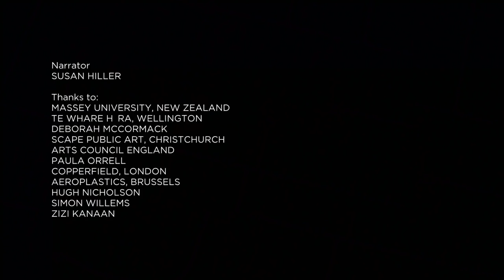A city dissolves into thin air | The Red Zone by Tom Dale | Spoken Word Short | Random Acts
Multimedia artist Susan Hiller narrates The Red Zone, a short film set in a deserted area of Christchurch, New Zealand.

Drones and helicopters scan the desolate landscape, which has been cleared of buildings in anticipation of a devastating earthquake, interrogating the sense of absence that fills a once busy space.

Tom Dale is an artist and sculptor whose work focuses on the contradictions of culture and society. His work is held in collections both nationally and he internationally regularly participates in exhibitions around the globe.

Narrator: SUSAN HILLER

Thanks to:
MASSEY UNIVERSITY, NEW ZEALAND
TE WHARE HĒRA, WELLINGTON
DEBORAH MCCORMACK
SCAPE PUBLIC ART, CHRISTCHURCH.
ARTS COUNCIL ENGLAND
PAULA ORRELL
COPPERFIELD, LONDON
AREOPLASTICS, BRUSSELS
HUGH NICHOLSON
SIMON WILLEMS
ZiZi KANAAN

Director of Photography: KIRK PFLAUM

Compositing: PIERRICK MOUTON

Dubbing Editor: SUE MALPASS

Colourist: MARK SLOBODIAN

Online Editor: SOL COKER

Production Manager New Zealand: HEATHER GALBRAITH

Production Executive: FIONA LAMPTEY

Commissioning Editor: CATHERINE BRAY

Executive Producer: CAZ GORHAM

Written, Directed and Edited by: TOM DALE

CHRISTMAS TV & FILM in association with LITTLE DOT STUDIOS
For CHANNEL 4 TELEVISION